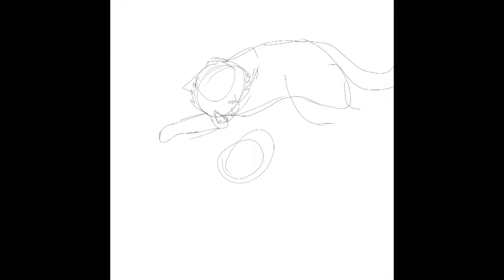Darkstalker and Peacmaker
Yes I know about the drama between them and I know Peacemaker doesn’t have ruff but I like it so I’m drawing him that way. Despite how everyone hates Peacemaker, I find both he and Darkstalker are great. No spoilers here but if you’ve read Darkness of Dragons you’ll know what I’m talking about. I absolutely love the idea that Peacemaker is haunted by Darkstalker though.